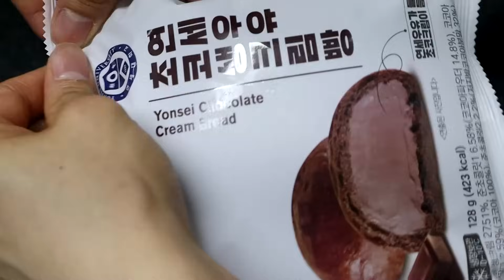연세우유크림빵 공차밀크티 먹방~~!!! 우유생크림 초코생크림 말차생크 한라봉생크림 먹어보겠습니다 !! ASMR MUKBANG CREAM BREAD EATING SHOW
저의 영상을 봐주셔서 정말 감사드립니다.
소소한 재미를 주는 영상이 되길 바라요♡